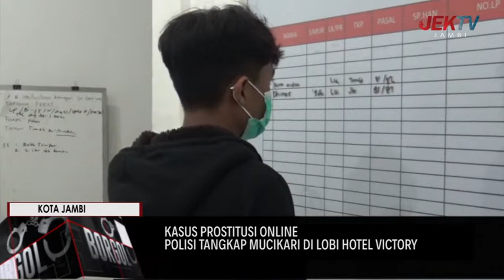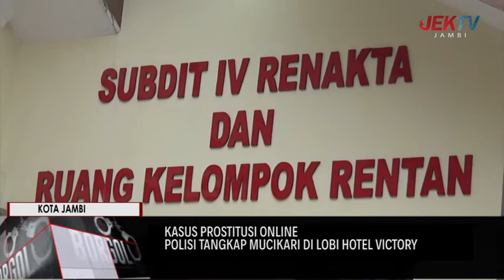POLISI TANGKAP MUCIKARI DI LOBI HOTEL VICTORY